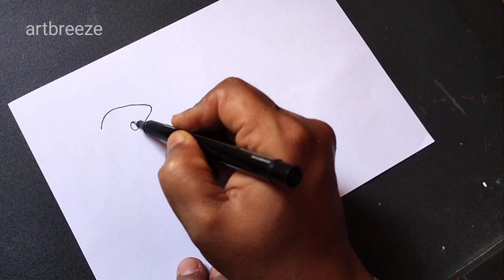Cartoon drawing easy. caricature drawing easy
please put your comments if you like it